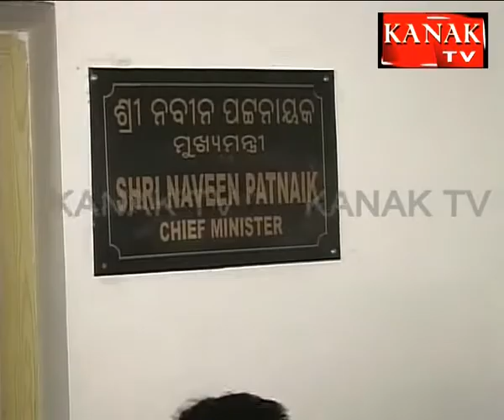KANAK TV NEWS HOUR ADHARE RAHILA ADHIBESAN 051214